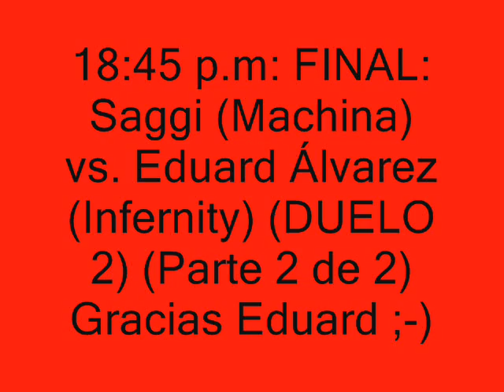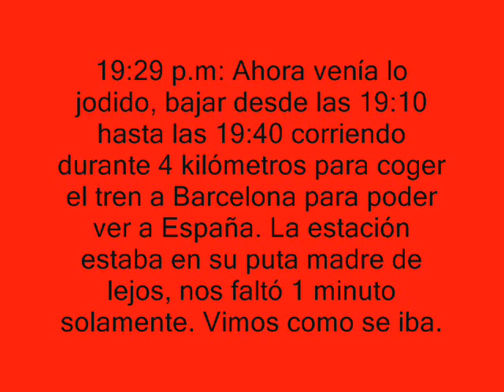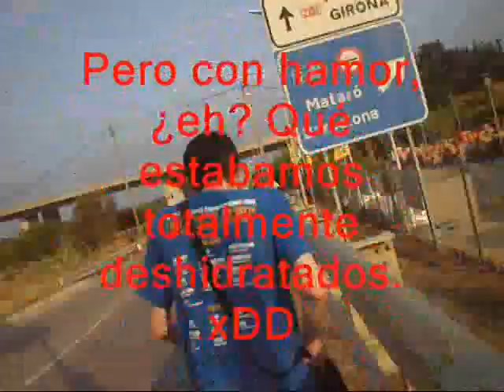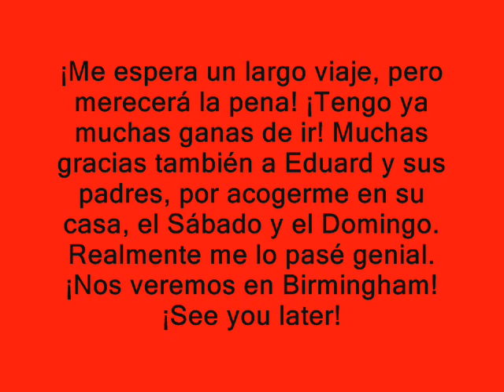Yu-Gi-Oh! - III Chicken Fist Tournament - San Andrés de Llavaneras (03-07-2010) - Parte 8 de 8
[PINCHAR EN MÁS INFORMACIÓN]

Buenas:

Hacía mucho que no subía un Report desde el Nacional, y en plan sorpresa, porque muy poca gente lo sabía, fuí al torneo de Yu-Gi-Oh! del 3 de Julio de 2010 que se realizó en San Andrés de Llavaneras, en la provincia de Barcelona. Al mando, Carlos Sánchez (HARCKO), como juez, Yoshiko, de asistente. Organización personal: Ifcpotter y Luis Eduardo Carmona. Qué cogió mi cámara y grabó muchos videos que os pongo aquí. Como siempre, os detallo las partes:

- Parte 1: Bajando en el ascensor; Recien llegado a Sants; Grabando la nueva L9 de Barcelona sin conductor; Grabando el recinto de juego; Entrevista a Carlos Sánchez (HARCKO), juez principal y organizador.

- Parte 2: Grabando 5ª Ronda; Sangre con una carta; Personas del Top 8 y duelo grabado entre Saggi y Sergio Guerrero (Parte 1 de 2).

- Parte 3: Continúa el duelo entre Saggi y Sergio Guerrero (Parte 2 de 2) grabado por Luis E. Carmona; Grabando los Premios que se darán al top 8; Jugando el Top 4 y charlas de la gente, mucho calor y sin aire; Semifinal Saggi vs. Marc Espuny (GRAN DUELO Parte 1 de 3).

- Parte 4: Semifinal: Saggi (Machina) vs. Marc Espuny (Sables-X) (GRAN DUELO Parte 2 de 3).

- Parte 5: Semifinal: Saggi (Machina) vs. Marc Espuny (Sables-X) (GRAN DUELO Parte 2 de 3).

- Parte 6: FINAL: Saggi (Machina) vs. Eduard Álvarez (Infernity) (Duelo 1)

- Parte 7: FINAL: Saggi (Machina) vs. Eduard Álvarez (Infernity) (Duelo 2) (Parte 1 de 2)

- Parte 8: FINAL: Saggi (Machina) vs. Eduard Álvarez (Infernity) (Duelo 2) (Parte 2 de 2); Corriendo 4 kilometros en 30 minutos para coger el tren, fragmento grabado; FOTOS + Música

Espero que os haya gustado, me cuesta mucho organizarlos como siempre ;-)

Saluteeeen.